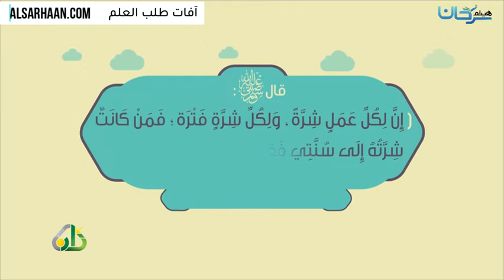آفات طلب العلم